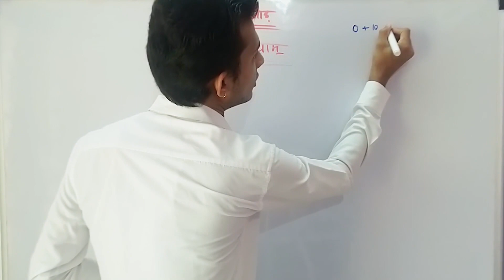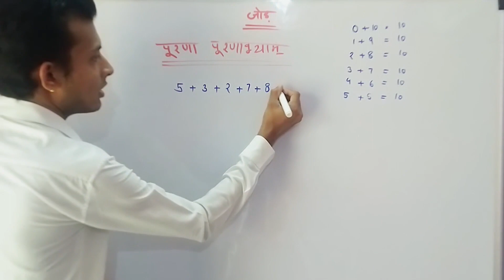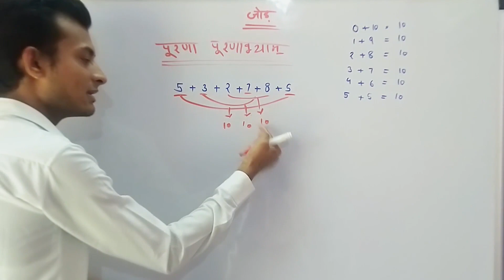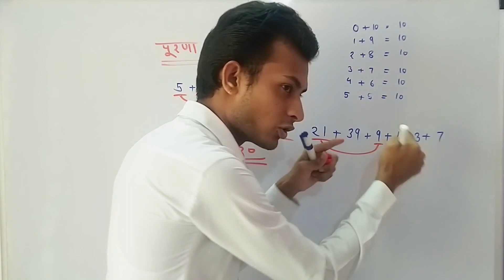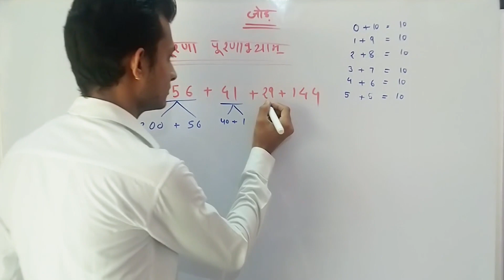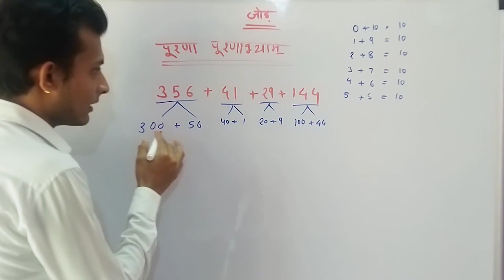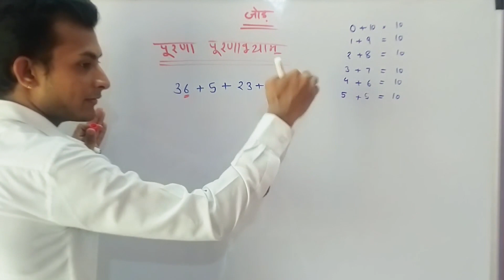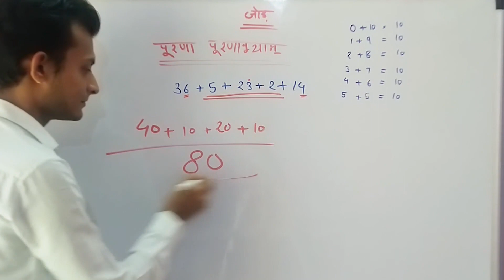Vedic maths : जोड़ना (Addition) पूरणा पूरणाभ्याम् : Vedic maths full course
वैदिक गणित
 अध्याय:- जोड़ना  (Addition)
 सूत्र:- पूरणा पूरणाभ्याम् (Purana Puranabhyam)

         - परिहार रविकुमार द्वारा
vedic maths rbse
vedic maths tricks for fast calculation
rbse vedic maths
vedic maths tricks
Vedic Math
Addition